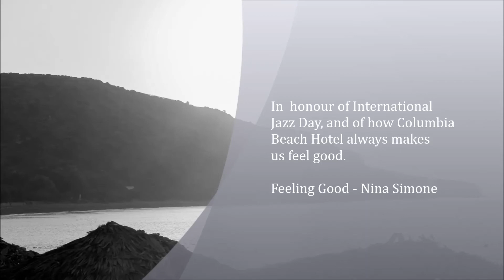International Jazz Day from Columbia Beach Hotel